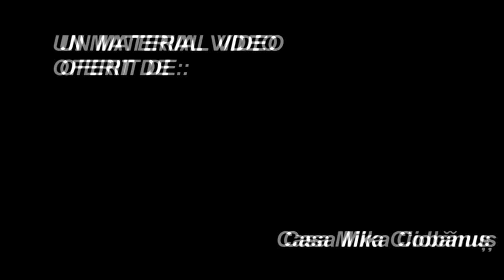LA TIRGU OCNA Sedinta Consiliului Local din 30 aug FILMARE EXCLUSIV TV UHD 4K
LA TÎRGU OCNA, județul Bacău, Ședința Consiliului Local din 30 august 2018 FILMARE EXCLUSIV TV UHD 4K.

Cu stimă,
echipa Exclusiv

Vizionare plăcută !